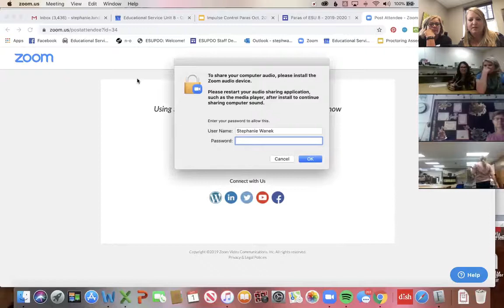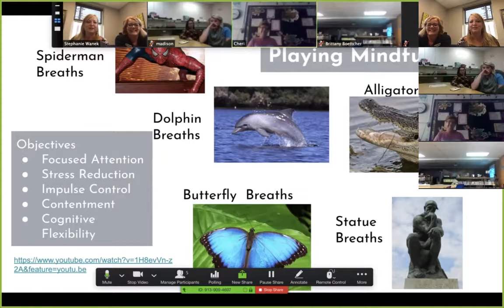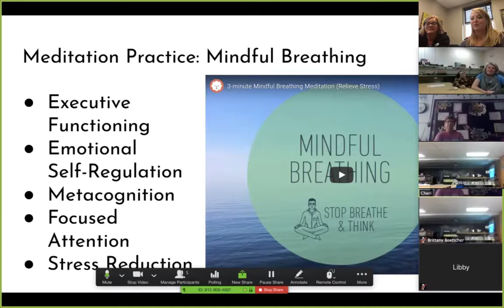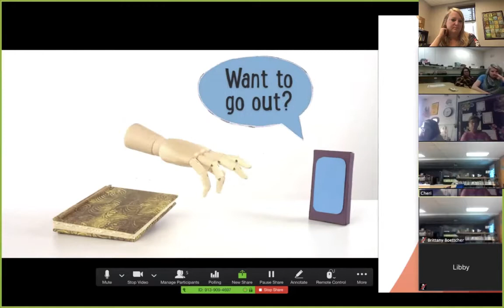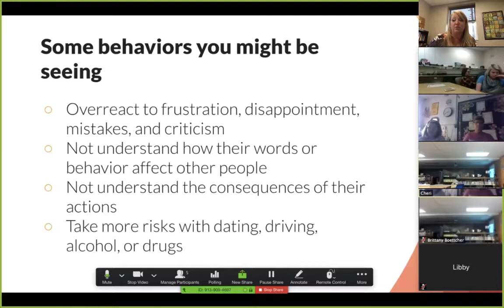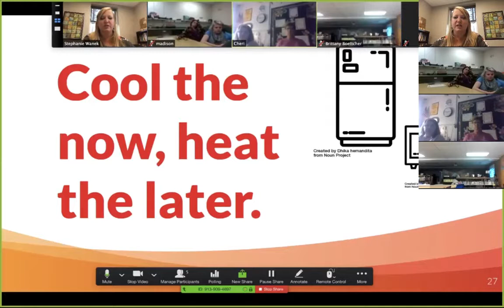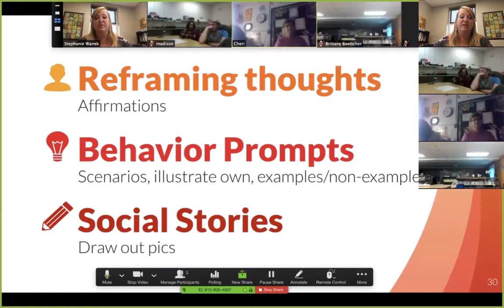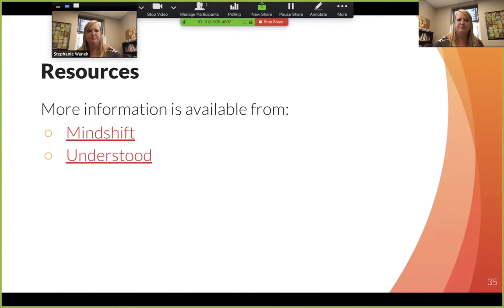Para Meeting 10-1-19 Impulse Control and Self-Care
Join Tammy and Steph to hear ideas about self-care and helping students with impulse control.